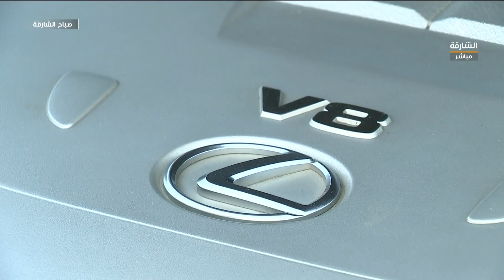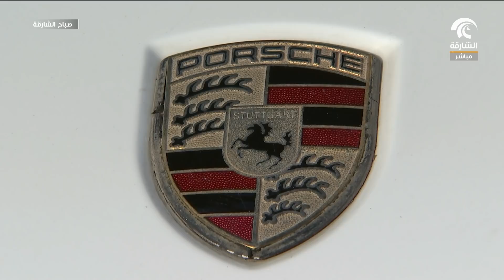برنامج صباح الشارقة - سوق الحراج للسيارات 13 - 10 - 2018